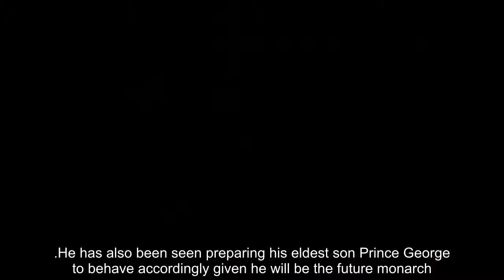The Queen publicly scolds Prince William and tells him to 'stand up' in resurfaced clip